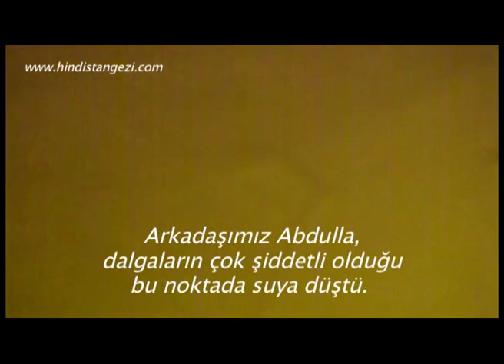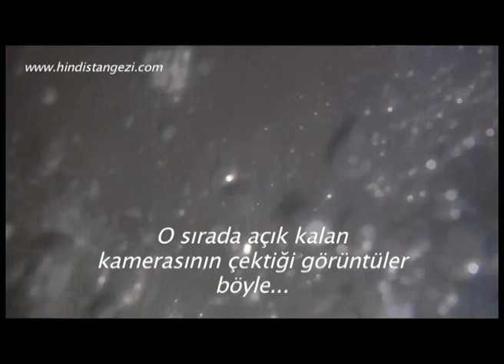Ganj Nehrinde Rafting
Ganj nehrinin Rishikesh bölgesindeki suyu çok temizdir. Nehrin Himalaya dağlarından ovaya ilk döküldüğü yer olduğu için su henüz kirlenmemiştir. Ganj nehrinin bu bölgesinde bulunan çeşitli kıvrımlar, dar geçitler ve şiddetli akıntı bölgeler Rafting Sporu için çok uygun bir ortam sunar. Burada su sporları yapmak isteyenler için de 15 km ve 25. km.lik rafting parkurları bulunmaktadır. Ekteki videoda Şubat 2011 tarihindeki Rafting Maceramız görülüyor